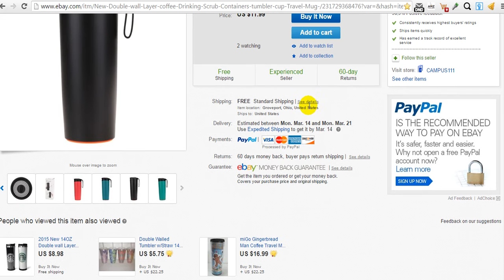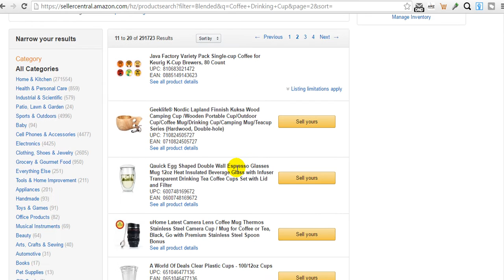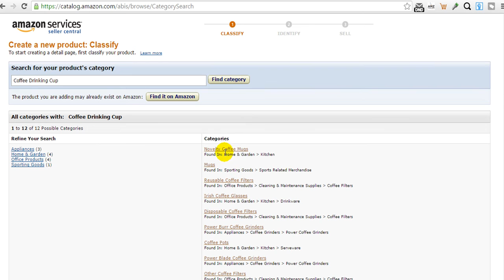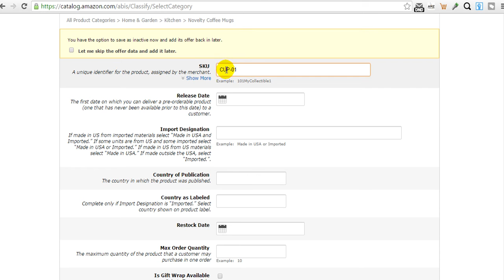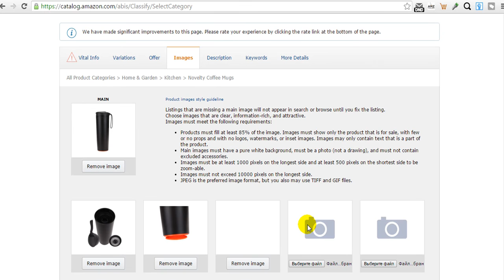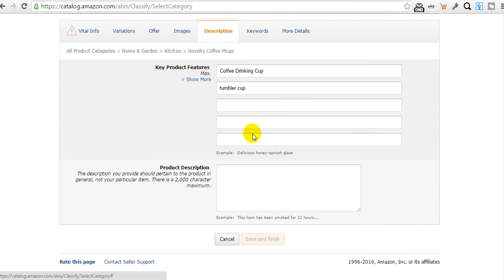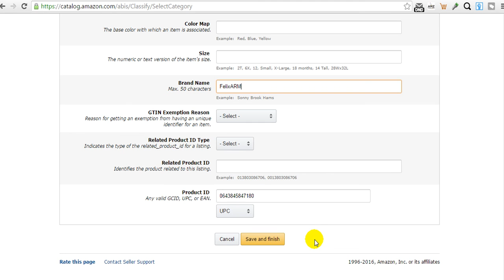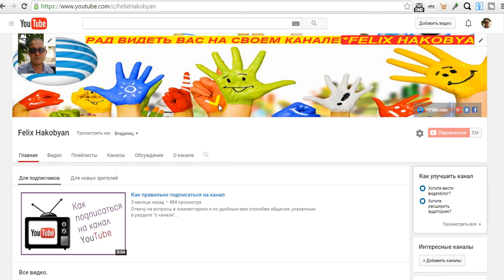ИнфиниАй + Свой листинг на AMAZON + INFINii